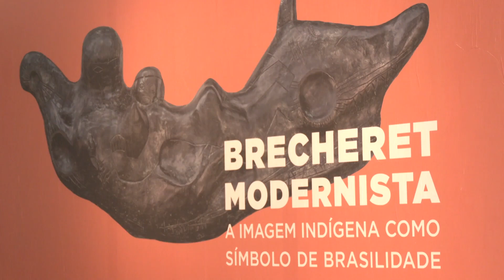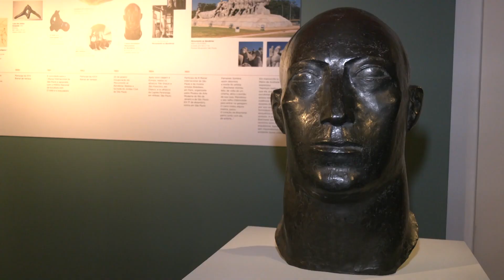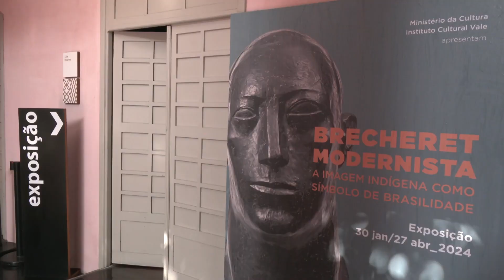Exposição de Victor Brecheret está aberta em São Luís